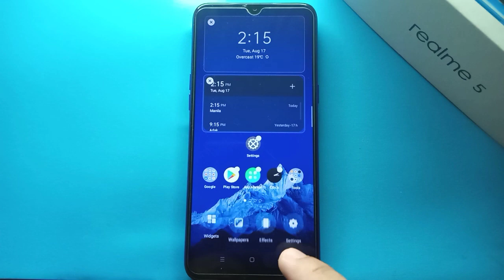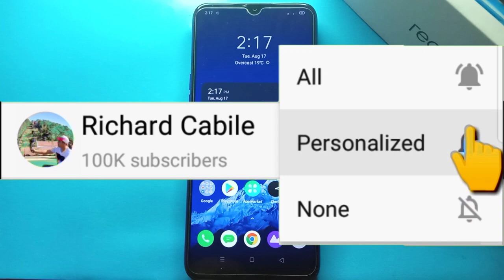How to Add World Clock Widget in Realme 5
Do you want to add world clock widget in Realme 5. In this tutorial I will teach you how to add world clock widget in Realme 5 mobile phone.

Thanks...